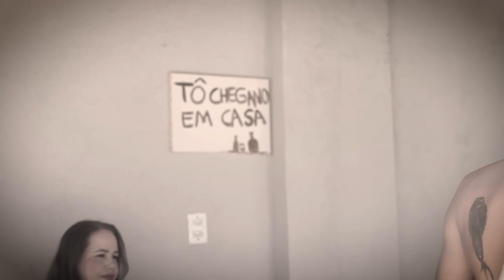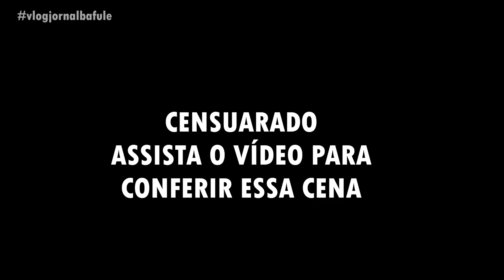JORNAL BAFULÊ - BRIGA NO BAR GERA CONFUSÃO!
toda segunda,quarta, e sexta!

ROTEIRO E DIREÇÃO:
Dinah Moraes